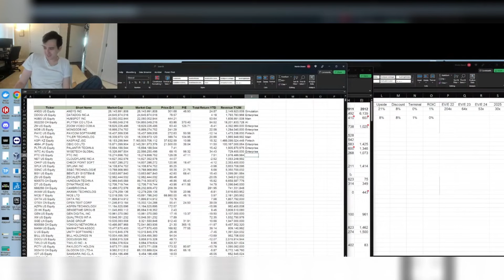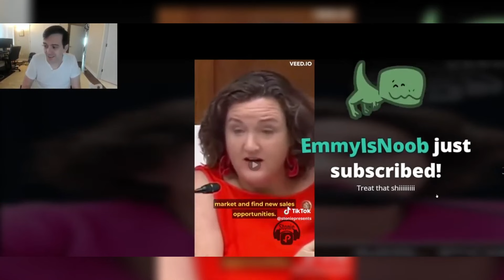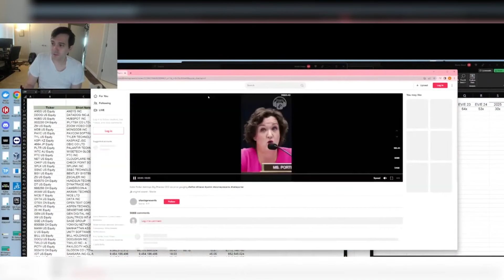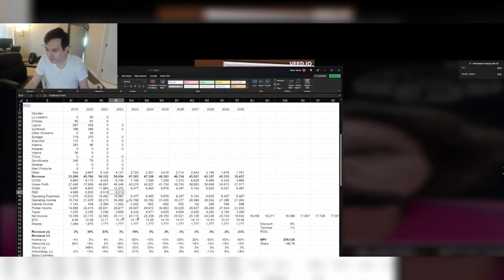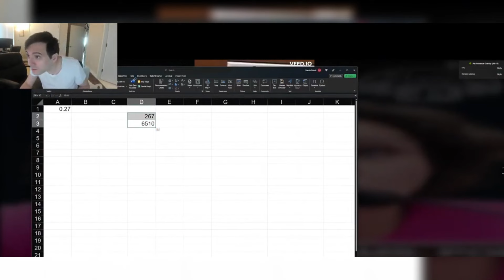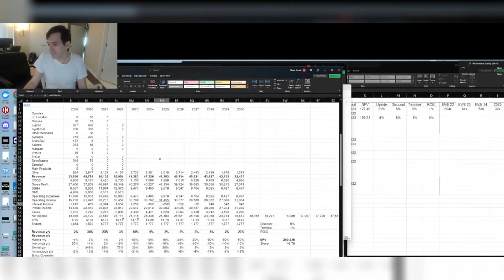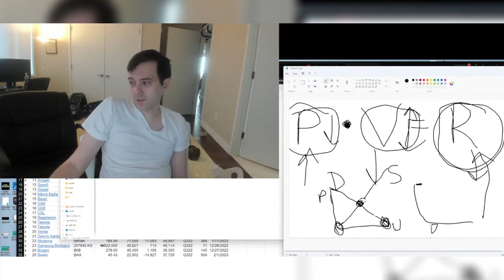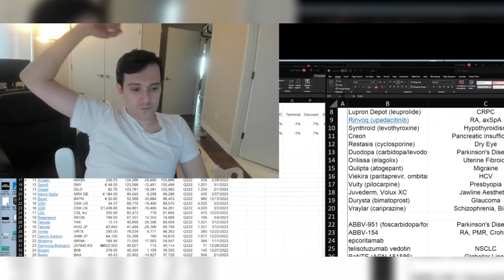Martin Shkreli GOES Off On Congresswomen For Hating On Big Pharma Companies